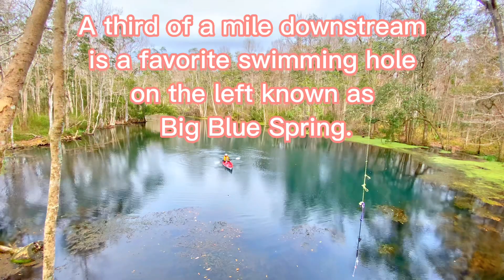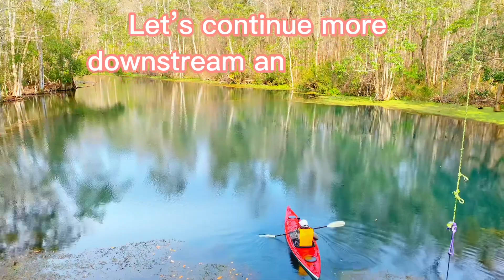WACISSA RIVER BEST PLACE FOR KAYAKING AND NATURE ADVENTURE